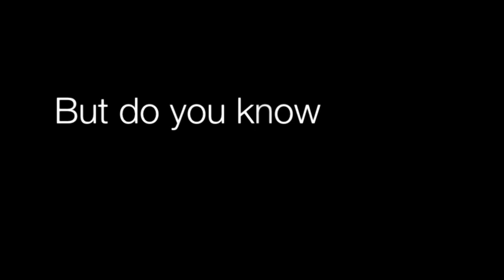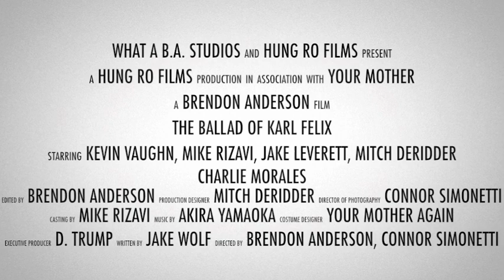The Ballad Of Karl Felix